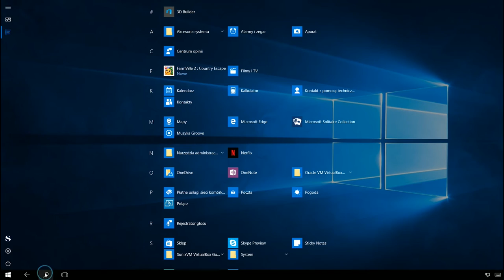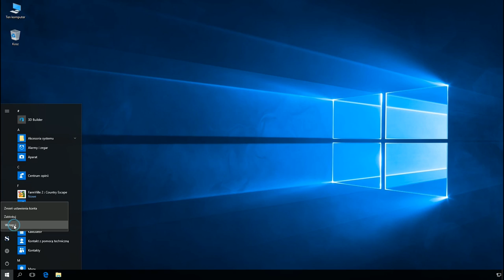Windows 10: Włączenie oraz wyłączenie trybu tabletu przy użyciu edytora rejestru.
Key:
HKEY_CURRENT_USER\SOFTWARE\Microsoft\Windows\CurrentVersion\ImmersiveShell\

Zmiana wartośi DWORD o nazwie: TabletMode na 0: Wyłączony
Zmiana wartośi DWORD o nazwie: TabletMode na 1: Włączony